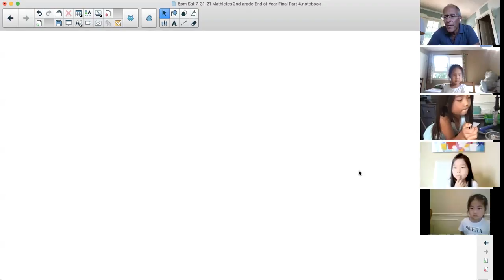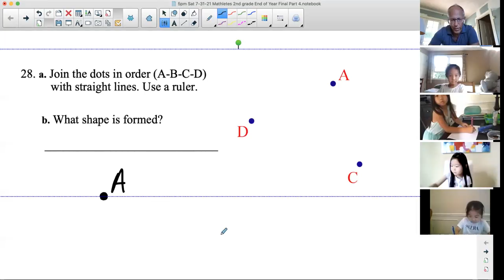Sat 5:00p (7/31/21) Mathletes